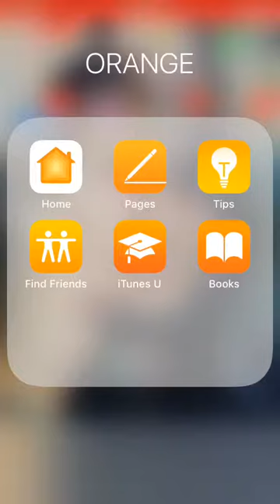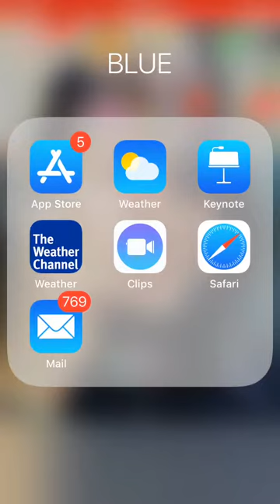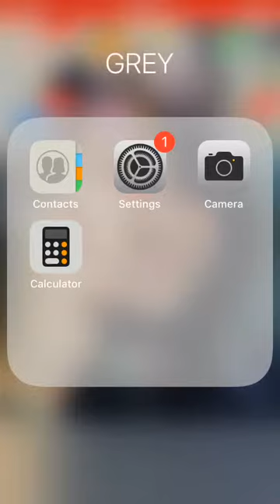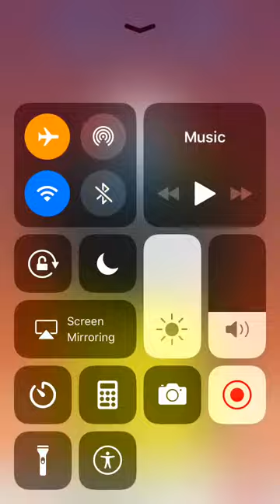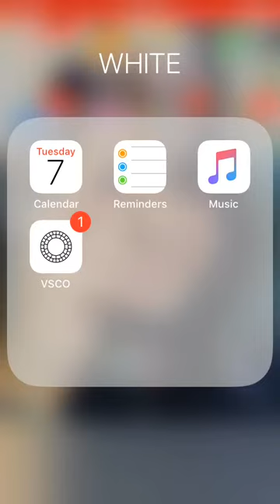What’s on my iPod